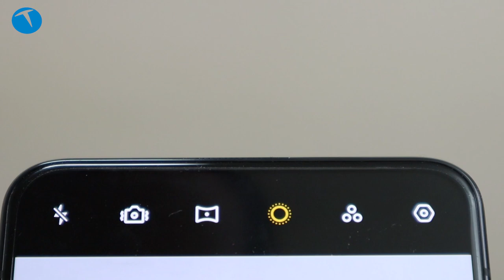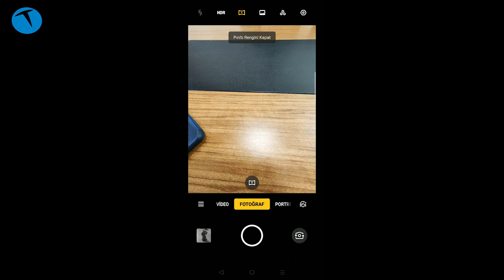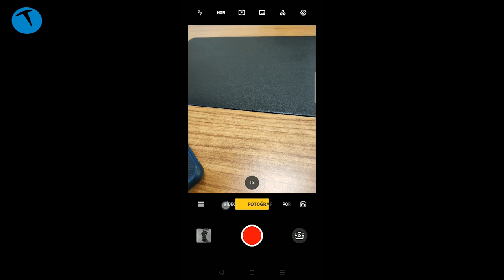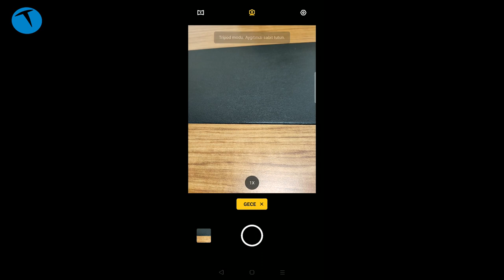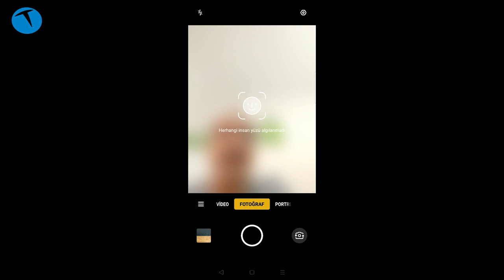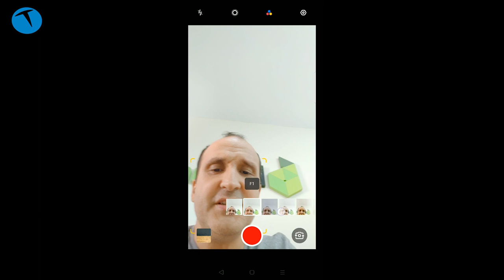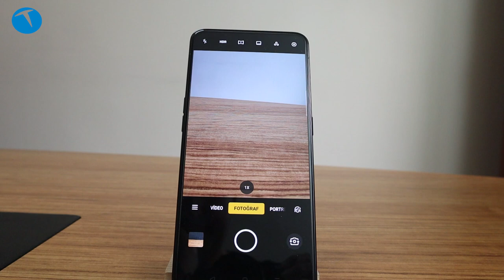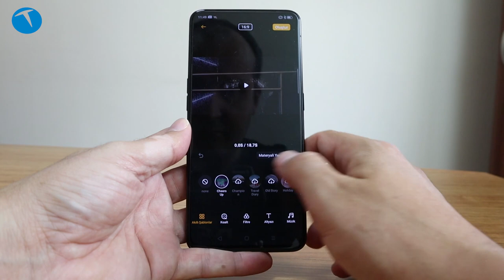Kamerası Nasıl: OPPO Reno 2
Bu videomuzda arkada 4 önde tek kamerası bulunan OPPO Reno 2'nin kamera özelliklerine göz atıyoruz. Birincisi 48 MP ikincisi 8 MP (ultra geniş açı), 13 MP geniş açı ve 2 MP siyah beyaz kamera modülünden oluşan ana kameraya sahip olan cep telefonunda köpekbalığı yüzgeci şeklinde bir  pop up motorize bir ön kamera bulunuyor.

Videoda gösterdiğimiz örnek fotoğrafların yüksek çözünürlüklü ve daha fazla halini aşağıdaki adreste görebilirsiniz:

Oppo Reno 2 kamera özellikleri

Ana kamera
48 MP, f/1.7, 26mm (ana), 1/2.0 inç sensör boyutu, 0.8 µm piksel boyutu, PDAF, OIS
13MP, f/2.4, (telefoto), 1/3.4 inç sensor boyutu, 1.0 µm piksel boyutu, PDAF
8 MP, f/2.2, 13 mm (ultra geniş açı), 1/3.2 inç sensör boyutu, 1.4 µm piksel boyutu
2 MP B/W, f/2.4, 1/5 inç sensor boyutu, 1.75 µm piksel boyutu
Dual LED flaş
2160p@30fps, 1080p@30/60fps (gyro-EIS)
2X optik, 5X hibrit, 20X dijital zoom

Ön kamera

Motorize pop-up 16 MP, f/2.0, 26mm, 1/3.1 inç sensör boyutu, 1.0 µm piksel boyutu
1080p@30fps
LED flaş